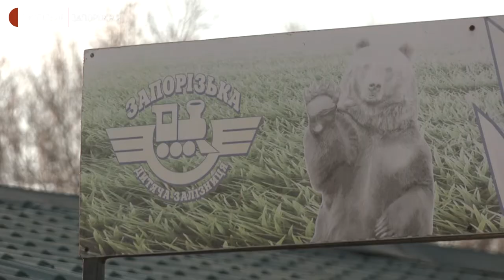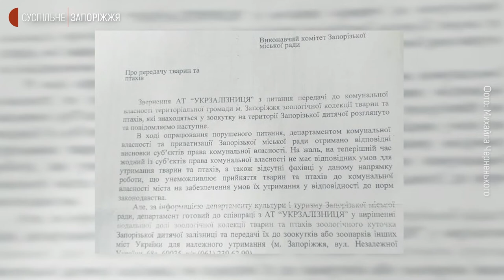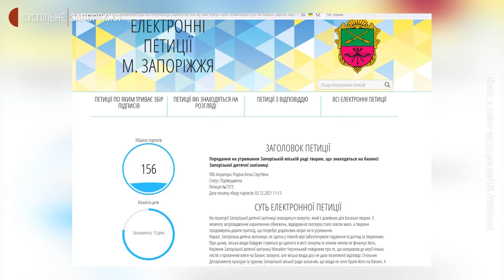У Запоріжжі пропонують передати тварин з зоокутка дитячої залізниці на баланс міста | Новини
Зробити зоокуток міської дитячої залізниці привабливим туристичним маршрутом Запоріжжя  пропонує Аліна Родіна. За її словами для цього потрібно передати зоокуток на баланс міської ради, адже дитяча залізниця не в змозі самостійно опікуватись тваринами. Відповідну пропозицію запоріжанка зареєструвала на сайті електронних петицій 3 грудня.